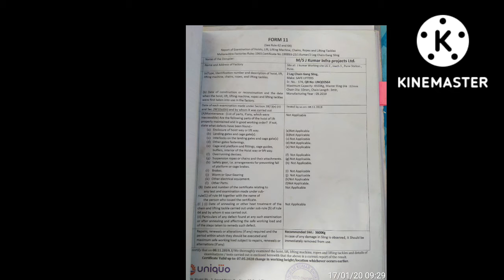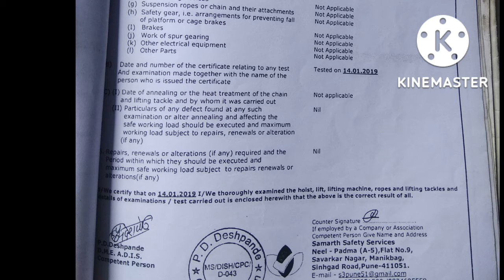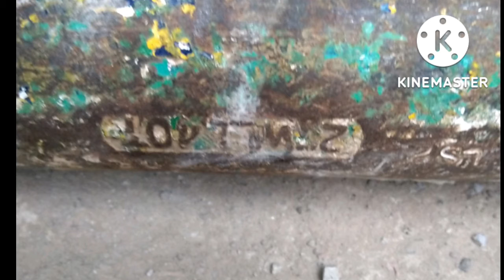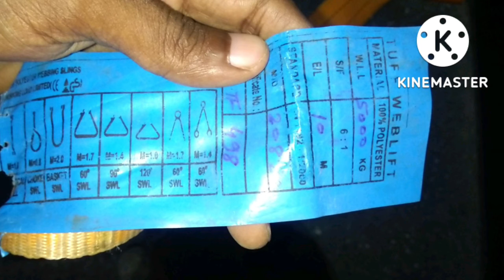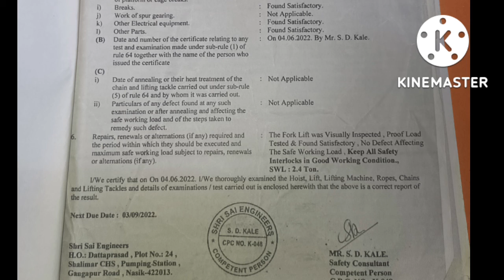WLL & SWL क्या होता है ?